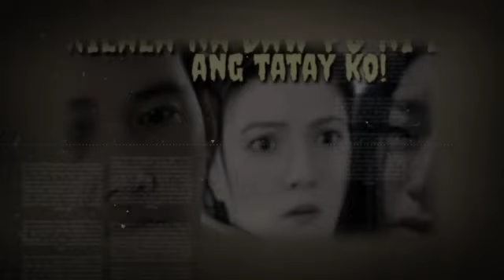"Nay! Alam na ni lola ang Tatay ko!" Abot Kamay Na Pangarap Highlights February 3, 2023 StoryTelling